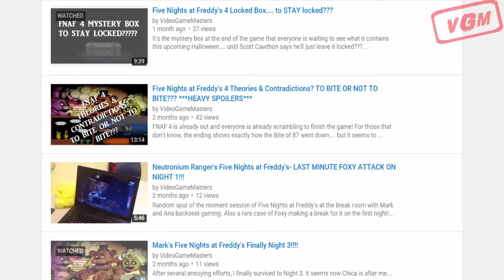Video Game Masters Episode 70- Five Nights at Freddy's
Before the sequels and everything else, Mark and Johnny review the first Five Nights at Freddy's. Also, will Mark survive his new job?